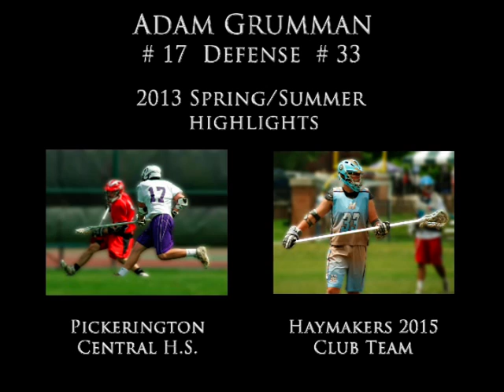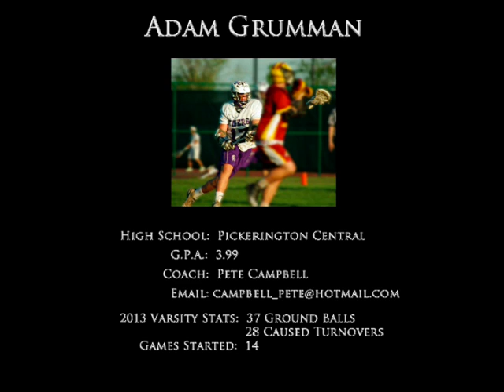Adam Grumman, Class of 2015, 2013 Spring/Summer Lacrosse Highlights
Defender - 6'3" 202 lbs.
Pickerington Central High School - Class of 2015
Summer Team: Haymakers